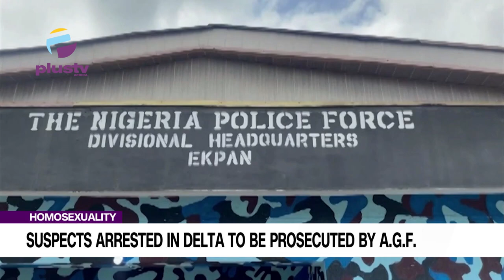Suspects Arrested In Delta To Be Prosecuted By AGF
Documents of suspects arrested in Warri for allegedly carrying out a gay wedding have been forwarded to the Attorney General of the Federation in Delta State. Solicitor General Emamuzo Erebe confirmed that same-sex marriage is a federal offense. Some suspects admitted to being homosexuals during the parade, while others denied the charges. In 2014, President Goodluck Jonathan's administration enacted a law prohibiting same-sex marriage, but did not specify punishment for cross-dressing.